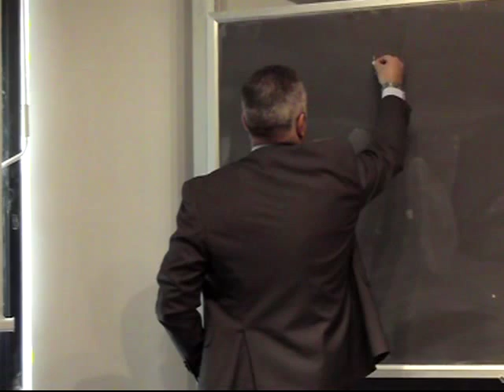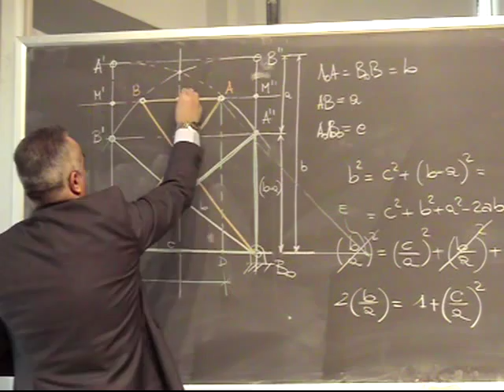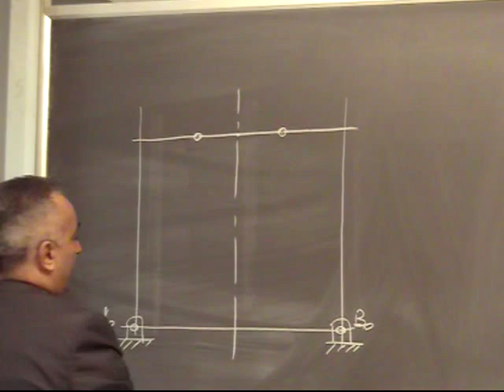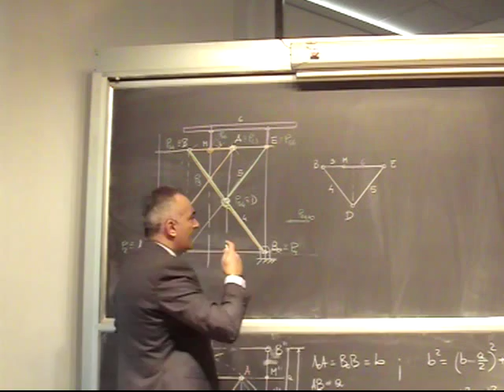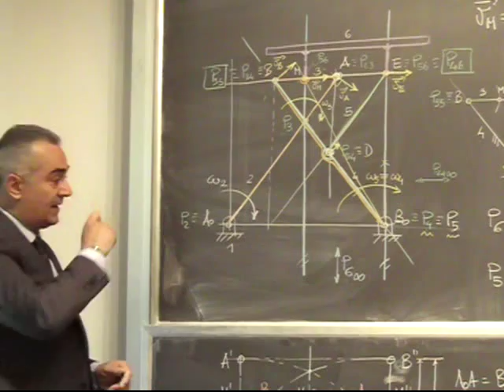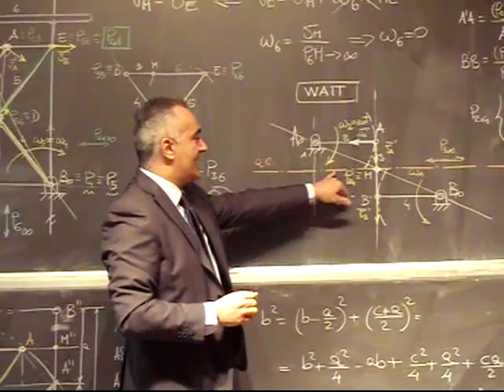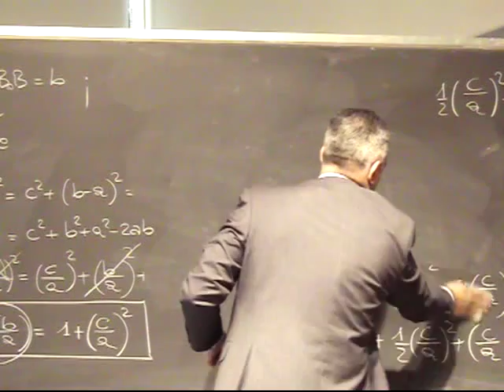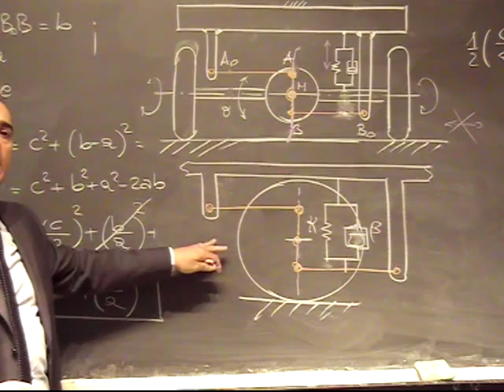Progettazione Meccanismi Lezione14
Meccanismi generatori di traiettoria rettilinea approssimata: Chebyshev (piattaforma traslante), Watt (analisi cinematica-configurazione asintotica e applicazioni alle sospensioni).